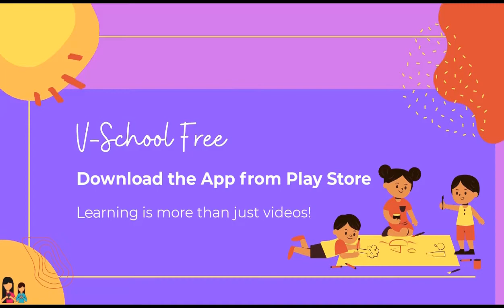10th | Maths 1 | Chapter 2 | वर्गसमीकरण | दैनंदिन आयुष्यातील वापर | V-School